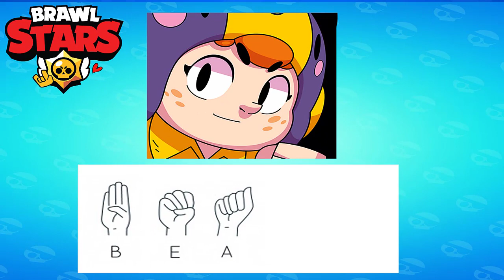35 Brawlers Sign Language In Brawl Stars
35 Brawlers Sign Language In Brawl Stars

I am not the owner of these Brawl Stars sign language, all made by Valeria, make sure please check out below:

Hello all Brawl Stars lovers!
Today our channel will show you Brawl Stars sign language with voice lines.
In this video we have 35 sign language such as Shelly, Colt, Bull, Belle, Squeak,...and many more.
All these Brawlers sign language are idea of Valeria.
How do you think this sign language?
Please comment your idea under this video.

I hope you will be glad to love this video and I will make new videos if it has anything new update.
So let's enjoy this for fun.

I have played this game on my Android phone or you also play it on your iPhone or iPad device.
The Brawl Stars game is a freemium mobile video game developed and published by the Finnish video game company Supercell.